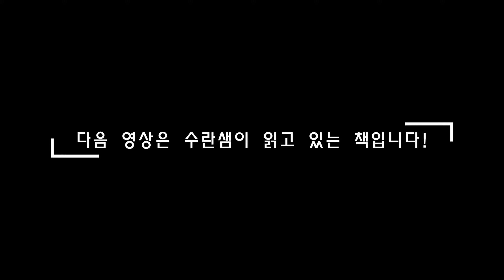17화 부글부글쌤들이 요즘 읽고 있는 책(1)_네가 있는 요일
부글부글쌤들은 요즘 어떤 책을 읽고 있을까요?
첫 번째 에피소드, 애경쌤이 요즘 재밌게 읽고 있는 소설 "네가 있는 요일"을 소개합니다.